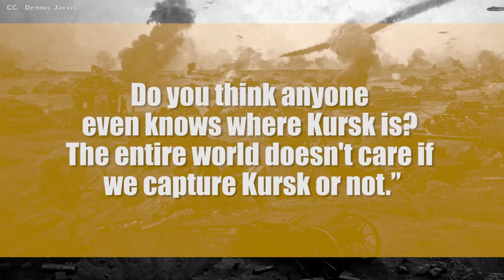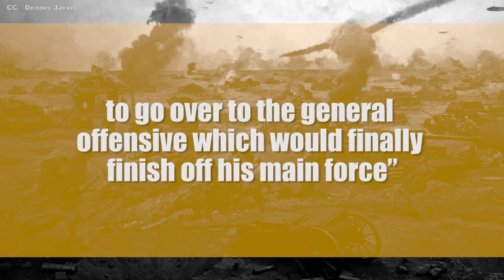Battle of Kursk: The Largest Tank Battle in History